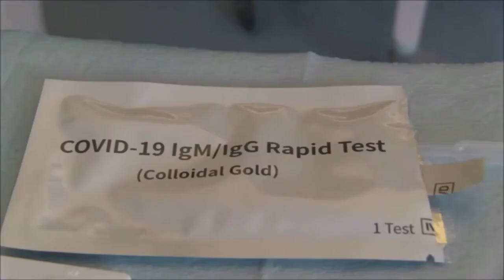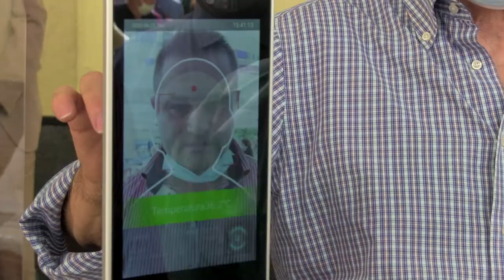STOPCOVID ZEROEPATITEC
Progetto di micro eliminazione screening congiunto Epatite C e Covid 19 nel Comune di Casola di Napoli (NA)